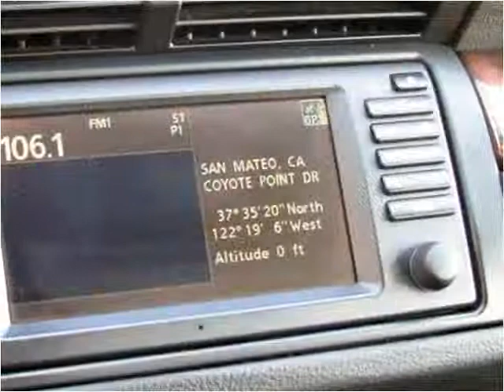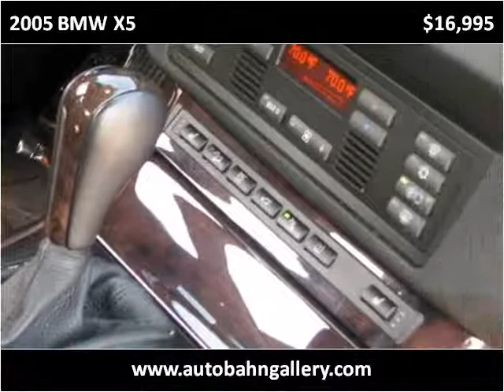2005 BMW X5 Used Cars San Francisco CA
This 2005 BMW X5 is available from Autobahn Gallery.